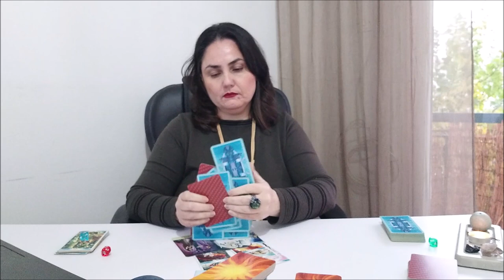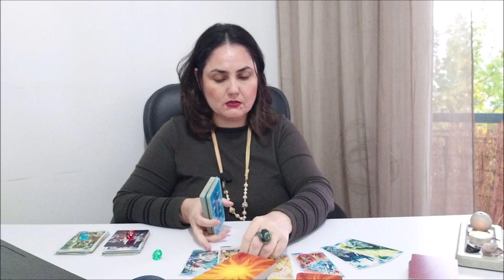Таро. Как прошла чистка? Общий расклад, не для всех.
ВЫБОР ПОЗИЦИЙ
1. голубой           2:31
2. красный         15:45
3. зеленый          26:26

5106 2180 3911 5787 ELENI AMANATIADOU